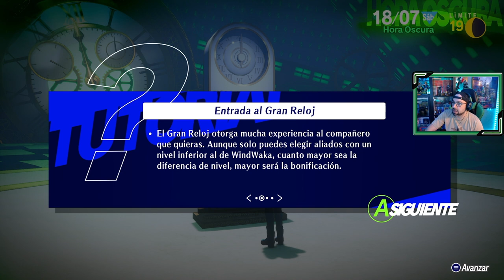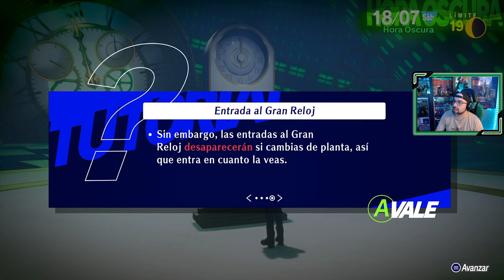Persona 3 Reload | # 21 | "Viaje a la isla de Yakushima"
Los miembros de SEES se encuentran en vacaciones del instituto. Tras la reunión pasada del grupo acordaron irse de vacaciones a la Isla de Yakushima, donde el padre de Mitsuru tiene una casa para poder pasar unos días relajados.

1. Primer día de instituto
2. SEES - Sociedad Extraescolar de Ejecución de Sombras
3. Torre Tártaro
4. Nuevos confidentes [ 22 Abril ]
5. Consejo estudiantil [ 25 Abril ]
6. Mejorando confidentes [ 7 Mayo ]
7. El incidente del Monorraíl [ 7 Mayo ]
8. Exámenes [ 12 Mayo ]
9. Avanzando en la Tártaro [ 23 Mayo ]
10. Hidetoshi y la normativa del instituto [ 25 Mayo ]
11. Fantasmas en el instituto [ 29 Mayo ]
12. La desaparición de Yamagishi [ 3 Junio ]
13. Fuuka [ 8 Junio ]
14. Mitsuru entra en juego! [ 13 Junio ]
15. Keisuke, y el club de arte [ 15 Junio ]
16. El perro del sacerdote [ 17 Junio ]
17. Los extraños de la Hora Oscura [ 22 Junio ]
18. Un monje inusual [ 26 Junio ]
19. Champs de Fleur [ 2 Julio ]
20. Últimas clases antes de las vacaciones [ 8 Julio ]
21. Viaje a la isla de Yakushima [ 18 Julio ]